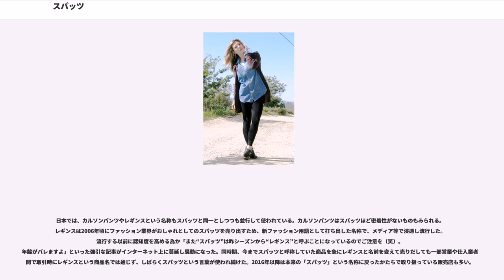スパッツ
スパッツ(spats)とは、伸縮性のあるアウターウェアまたはボトムスの一種である。
伸縮性のある素材でできた、腰から脚までにぴったりとフィットするズボンまたは、タイツ状の衣類の総称である。

タイツの足先部分がない形状をしている。レギンスと呼ばれることもある。

スポーツ以外の日常的な場面で着るためのスパッツは女性向けの衣類であるが、2008年頃に、コレクションにてコム・デ・ギャルソンなどのブランドからメンズ・スカートなどと共に男性用の衣料として発表されたこともある。タイツ・ストッキングと同じような素材で作った股引（ももひき）のような衣類とも言える。

これらは下着から発展したもので、1980年代中頃からボディラインを強調したファッション（ボディコン）の流行によりアウターとしても注目を浴びるようになった。さらに1990年代においては、女子小学生の間で、丈の長いTシャツに、膝丈の光沢スパッツを合わせるファッションが大流行した。光沢感のあるスパンデックス繊維のスパッツが特に人気であったが、綿素材などのスパッツも流行した。色も黒だけではなく、ピンクなど明るい色を基調としたものや、ロゴが入ったものなど、さまざまなスパッツが商品化され大流行した。

現在ではミニスカートやショートパンツの下に長いスパッツを組み合わせるなど「見せる下着」に戻った着用法も見られる。逆に下着が見えないように短いスパッツをスカートやショートパンツの下にはく女性も多い。この着用の仕方は中学生から高校生を中心に10代の女子が制服スカートの下にパンチラ防止、オーバーパンツ（見せパン）として穿くという用途が最も多い。実際にその年代向けに「下着隠し」とした商品も販売されている。

日本ではよく見かけるが、今日の欧米ではそれほど一般的なものではない。またタイツの意味で使われたり、これにオーバースカートつきの「スカッツ」なるファッションが現れたりして、混同しやすい。

スパッツは基本的に下着の上に穿くものであるが、スポーツにおいては、水着同様に直に穿く場合もある。
具体的には自転車競技・マラソンなどの陸上競技では主にユニフォームのズボンとして着用し、それ以外のサッカー・ラグビー・バレーボールなどの球技を中心としたスポーツでは下着として穿いてその上にユニフォームを着用する形態がプロチームでは男女共にほぼ一般化している。スパッツは動きやすく通気性に優れ、男性の場合は日常生活で着ける下着のパンツ（トランクス・ブリーフ・ボクサーパンツなど）と比べて着用時のフィット感も良いからとされる。野球ではスパッツに機能性を持たせた「スライディングパンツ」が基本的に用いられている。

また、サッカースパッツ・ラグビースパッツなどと細分化されているスポーツウェア製品群もある。すそはひざ上あたりまでとやや短めで、色は黒・白・青などの無地モノトーンが主流である。ミズノなどのスポーツ用品メーカーが発売してスポーツ用品店で販売されている。中学・高校・大学などの部活動やアマチュアチーム・クラブでも取り入られているが、既存の下着（トランクスなど）の上にスパッツやスライディングパンツを重ねてはくのは基本的に誤用である。

ユニフォームのズボン（短パン・ハーフパンツ）よりもスパッツの方が丈が長いことがほとんどであるため、ズボンのすそ口やひざ上あたりからスパッツが見える「重ねばき」状態となるケースが大半であり、下着としてスパッツを着用している場合は見せパンの一種となりうる。これを逆手にとり、丈の短いズボンと着こなすファッションもある。

伸縮性に富み吸汗性に優れた衣類であるため、スポーツのトレーニング用として着用される。体操・バレエ・ジョギングなどの全身運動、特に下半身を動かすスポーツに用いられる。練習着としてヨガ教室やスポーツジムといった施設で愛用している女性も多い。
練習着以外では山口祇園祭や丸山華まつりなど日本各地で見られる女性ばかりの神輿、女神輿の担ぎ手の衣装としても幅広く使用されている。

引き締め効果に着目しダイエットのためのウォーキングの効率化を図った、シェイプアップ効果のあるスパッツというものもある。下腹部、臀部、太股をトータルに引き締める為、テーピング効果やマッサージ効果が現れるとされる。

スコートやミニスカート、ショートパンツなどが用いられるスポーツではそれらの下にスパッツやスパッツ型のアンダースコートを着用するケースもある。

スパッツという呼び方は和製英語に分類される。英語本来のsp...